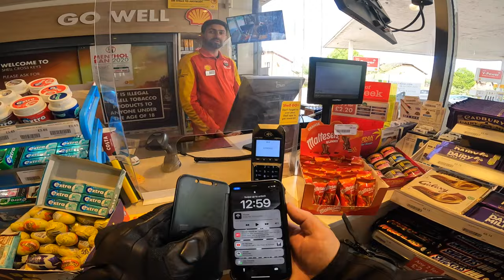Breakie With The Boys